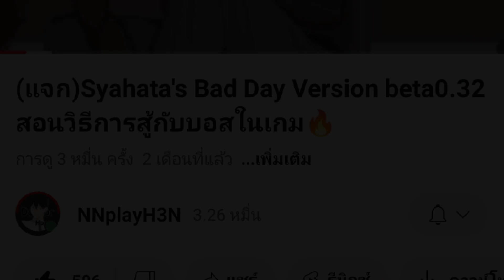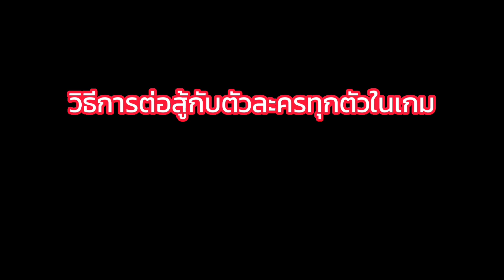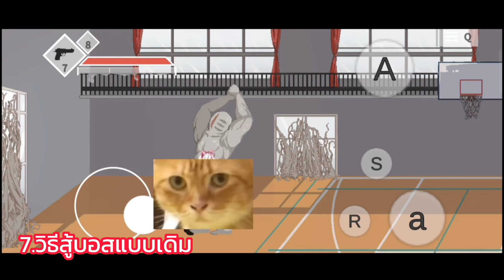(แจก)New Update! Syahata's Bad Day Version Beta 0.54 มีอะไรใหม่บ้างมาดู!!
Game Syahata's Bad Day Version Beta 0.54 107mb

ใครมีปัญหาสามารถเม้นได้นะครับ